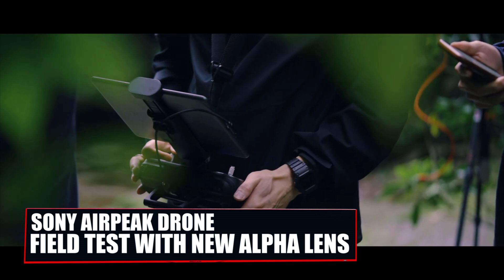Watch Sony’s New Drone – Airpeak Field Test Footage Released! Geeksvana!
Hey everyone! Welcome to Geeksvana and today we are looking at Sony’s new drone from their Airpeak project and bringing you footage from the latest field test at Iriomate Island, Okinawa. Using the recently announced ultra wide lens and a Sony Alpha camera, this test shows the capabilities of the drone in a dynamic environment!

To find out more about becoming a professional collaborator with Sony Airpeak, operators in the United States and Japan can find out more here: